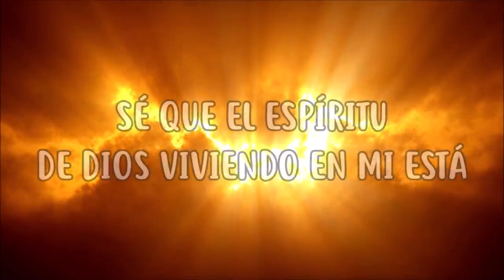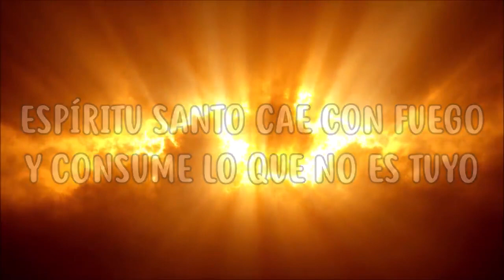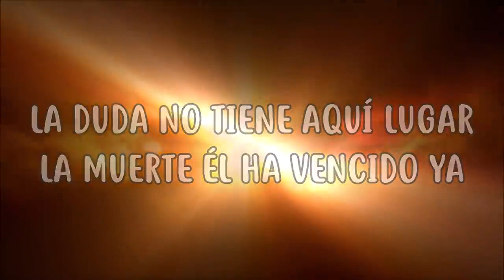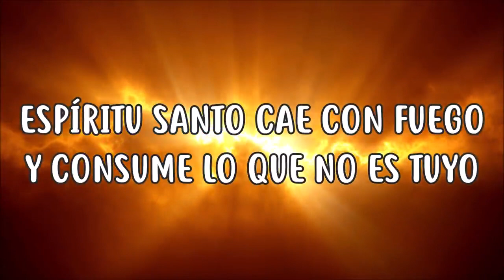Donde Está El Espíritu De Dios - Christine D´Clario (Letra)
Artista: Christine D´Clario
Canción: Donde está el Espíritu de Dios